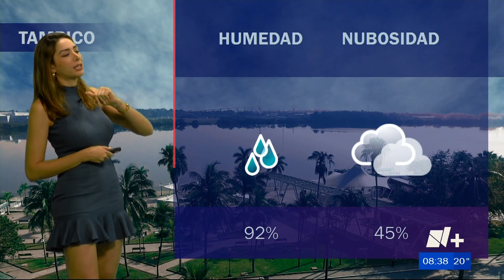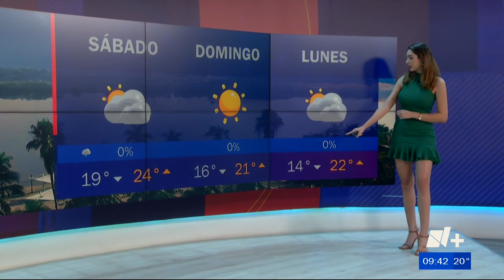Marcela Unda 26 01 2024